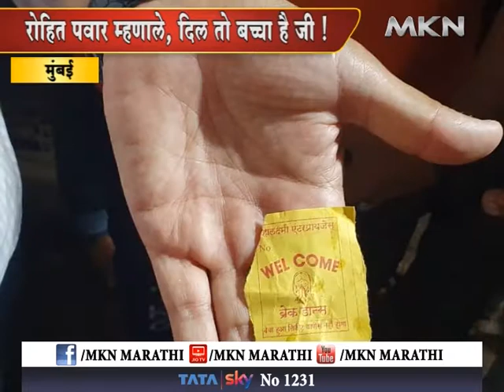रोहित पवार म्हणाले, दिल तो बच्चा है जी!